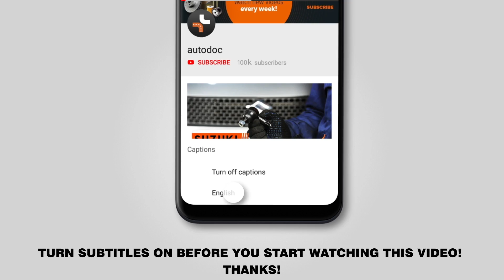Как заменить передние тормозные диски на ABARTH 500 (312) [ВИДЕОУРОК AUTODOC]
Как заменить передние тормозные диски на ABARTH 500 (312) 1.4 Хэтчбек 01.2008–настоящее время [ВИДЕОУРОК AUTODOC]

Тормозные диски на автомобилях: ABARTH PUNTO –2019) / ABARTH 500 / 595 Хэтчбек –2019) / ALFA ROMEO Giulietta Хэтчбек / ALFA ROMEO MiTo –2019) / FIAT 500 Хэтчбек –2019), как правило, заменяются по идентичному алгоритму. Однако могут быть некоторые отличия, вызванные особенностью конструкции транспортного средства.

Все видео и инструкции в формате PDF на ABARTH 500 (312) по замене запчастей смотрите и скачивайте на AUTODOC CLUB

0:00 — Как заменить передние тормозные диски на ABARTH 500 (312) шаг за шагом
0:41 — Открутите болты крепления колеса.
1:40 — Открутите крепление скобы тормозного суппорта.
2:32 — Затяните крепление скобы тормозного суппорта.
3:13 — Установите тормозной суппорт и закрепите его.
4:24 — Закрутите болты крепления колеса.